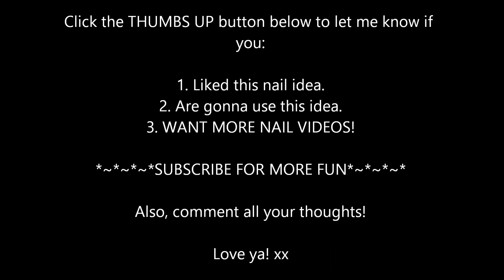Painting Over Fake Nails | DIY MERMAID NAILS